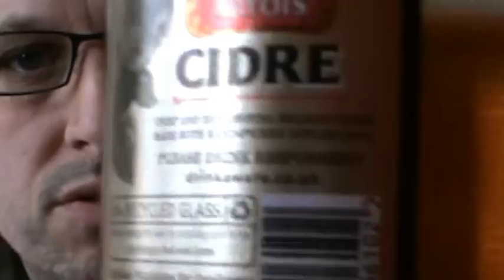Stella Artois Cidre 4.5%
Known well over the planet for its lager Stella Artois break into the Cider Market..